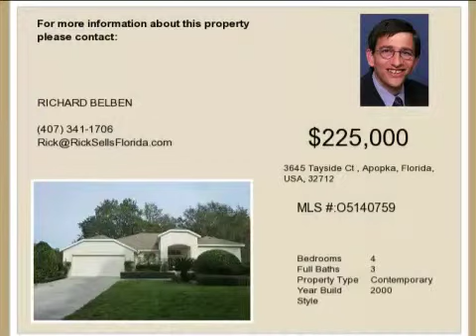3645 Tayside Ct, Apopka Florida 32712 - Rock Springs Ridge - MLS# O5140759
3645 Tayside Ct
Apopka Florida 32712
MLS O5140759

Sharp One Owner home that is Immaculate!  Located in the Sought after Rock Springs Ridge community this home is situated on an almost Half Acre Corner Lot in a Cul De Sac and is sure to Go Fast!  The well equipped kitchen includes all newer stainless appliances built in desk breakfast bar and corian counters.  Double doors open to the large Master Bedroom Suite with sitting area and double walk in closets.  The Master Bath has a Jetted Garden Tub his & her vanities and a separate shower.  Formal Dining Room with Tray Ceiling!  Split Bedrooms!  3rd Bathroom is Pool Planned and their is Plenty of Room in the yard to add the Nice Pool Design of your choice!  Large screen enclosed patio and Lanai!  Easy Access to Hwy 429 and all that Central Florida has to Offer.  This home is Perfect for Entertaining and Enjoying the Florida Lifestyle.  Dont Miss Out on this Terrific Opportunity to purchase this Outstanding Home.  NOT a short sale or bank owned -- Fast response to offers!